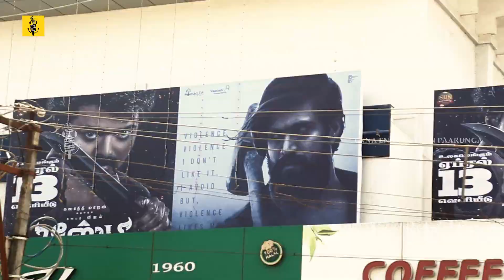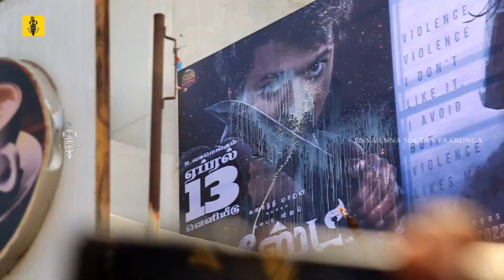🔴 Beast Movie FDFS Public Review | Thalapathy Fans Celebrations | Ramnad | Ramnad Talkies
“ராமநாதபுரம் தளபதி ரசிகர்கள் அலப்பறைகள்” | Ramnadtalkies | Beast Movie FDFS

RAMNAD TALKIES is creating original videos with humor, social content, and some entertaining concept videos. Most of the videos reflect social activities with humor. RAMNAD TALKIES  videos make you laugh and think about something. we looking to give our best.

Big Shout-out from Ramanathapuram, We upload Videos Trending in the City.
Catch us for All vLOGS, interview, New Movies Release reviews ,Public opinion tamil, Entertainment content Review and News,
Safe & Sound!
Spread Love!